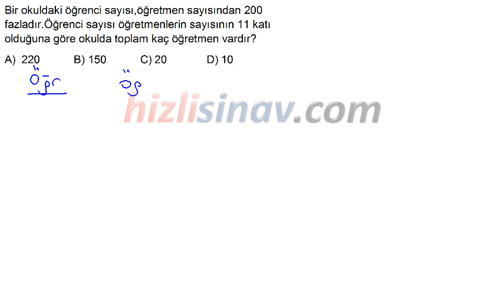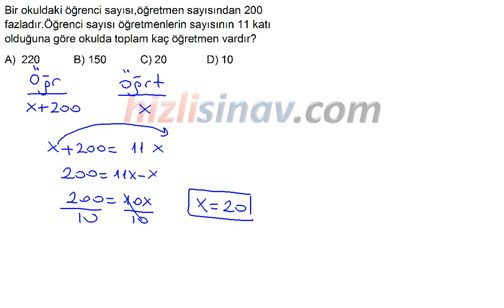HızlıSınav Soru Çözüm Videosu (Soru Kodu:24007)